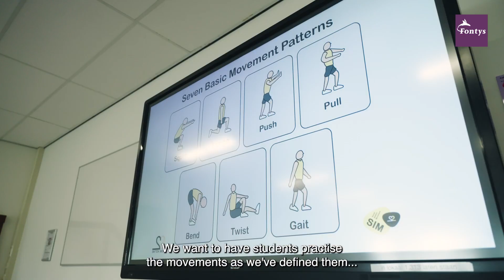Dansant Coaching English